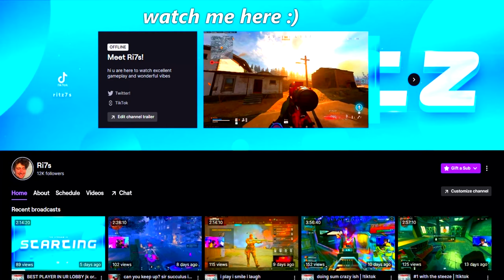Why slow down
▶Mouse: Logitech Super Light
▶Keyboard: Anne Pro 2 - gateron red Switches
▶Mousepad: ARTISAN Hien (Black/XL) xSoft
▶Monitor: Asus 144hz